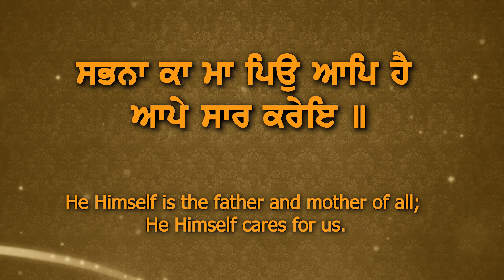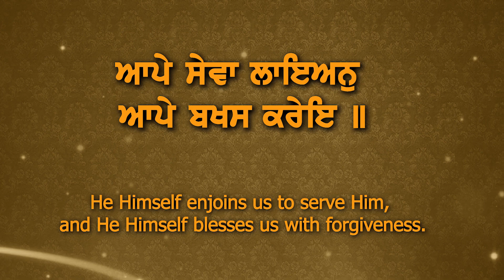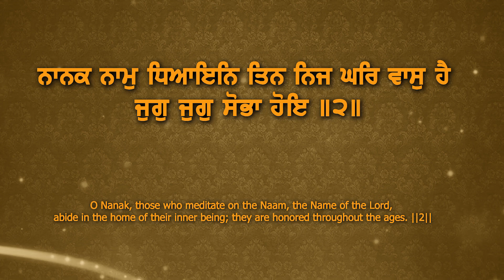Sabhna Ka Maa Piyo Aap Hai|Bhai Shamsher Singh|ST Gurbani|New Gurbani Shabad2024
Title: Sabhna Ka Maa Piyo Aap Ha

Singer: Bhai Shamsher Singh

Lyrics: Gurbani

Music: Bhai Shamshrer Singh

Mix: Music Tone Studio

Lable: ST Punjab

Content Head : Ashok Shivpuri

Project By : Pritam Singh

► Producer :- Bipin Bihari

► Manage By :- SaregamaTone

► ©️Copyright :- Sanjivani Music